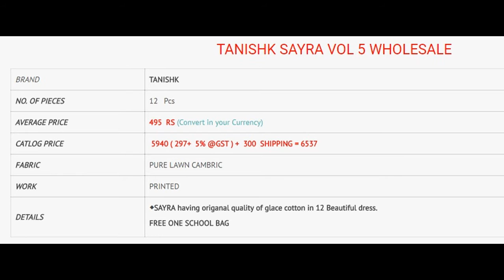TANISHK SAYRA VOL 5 PURE LAWN CAMBRIC COTTON PRINTED WHOLESALE CALL WHATSAPP +91 8828391569